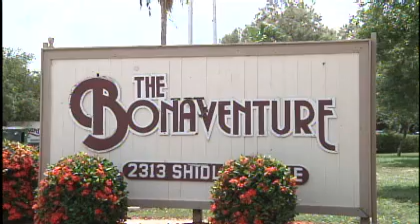Terminally Ill Woman Evicted